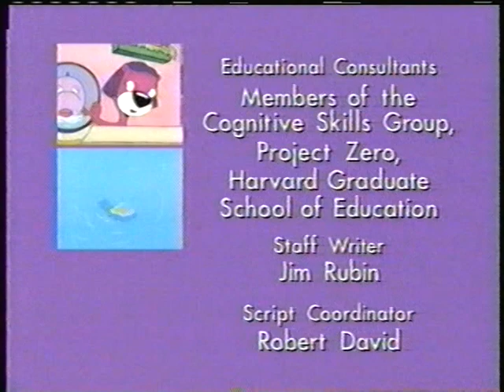Playhouse Disney Commercials (03/29/2004) incomplete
Commercials that aired after PB&J Otter. Not a whole lot of stuff here, but at least we know *a* Word of the Day segment aired after this episode.